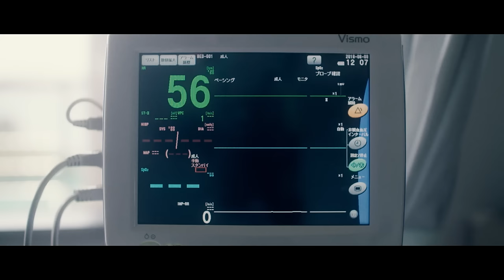NoisyCell - 虹霓(コウゲイ) ［OFFICIAL MUSIC VIDEO］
New Full Album
Wolves
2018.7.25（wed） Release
初回盤VPCC-80696　￥3,800＋tax
通常盤VPCC-86201　￥3,000＋tax
★2015年「Sources」以来、3年ぶりのフルアルバム、15曲収録の最大スケール最高傑作！
★サウンドプロデュースにONE OK ROCKやMAN WITH A MISSIONを手掛けたプロデューサー「akkin」を起用し、フルボリューム全15曲収録
★初回盤・通常盤の2タイプ仕様
初回盤にはDVD封入
・LIGHTSHIP CRUISE Ⅱ 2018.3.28 At DAIKANYAMA UNIT
・Music Video「Letter」「時間飛行」「虹霓」

アルバムに先行して「虹霓」を先行配信スタート!!
(各サブスクリプションサービス、ダウンロードサービス)

 【LIVE INFO】
NoisyCell presents Wolves Tour 2018
2018/8/25(土)千葉LOOK
2018/8/26(日)横浜BB STREET
2018/8/31(金)富山SOUL POWER
2018/9/1(土)新潟RIVERST
2018/9/2(日)伊那GRAMHOUSE
2018/9/6(木)八戸FOR ME
2018/9/7(金)仙台enn3rd
2018/9/9(日)岩手the five morioka
2018/9/15(土)大須RAD HALL
2018/9/16(日)心斎橋BRONZE
2018/9/17(月祝)福岡LIVEHOUSE Queblick
2018/9/22(土)大分club SPOT
2018/9/23(日)熊本Django
2018/9/24(月祝)出雲APOLLO
2018/10/12(金)旭川CASINO DRIVE
2018/10/13(土)苫小牧ELLCUBE
2018/10/14(日)札幌※後日詳細解禁
2018/10/19(金)京都GROWLY
2018/10/20(土)岡山CRAZY MAMA 2nd Room
2018/10/21(日)高松TOONICE
2018/11/4(日)沖縄output
　チケット料金：3,000円
※未就学児入場不可・税込・ドリンク代別途必要
※枚数制限: 先行 2枚/一般4枚
お買いもとめ

【EVENT INFO】
2018/09/29[sat]
NoisyCell presents
LIGHTSHIP CRUISE Ⅳ
代官山UNIT
Open17:30 / Start18:00
先行受付期間　6/28 22:00〜7/8 23：59
受付URL